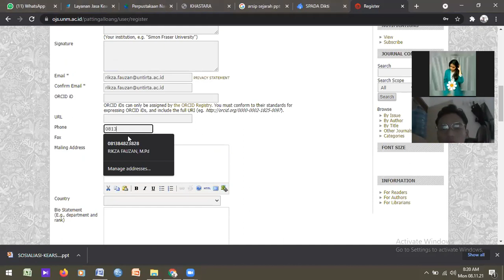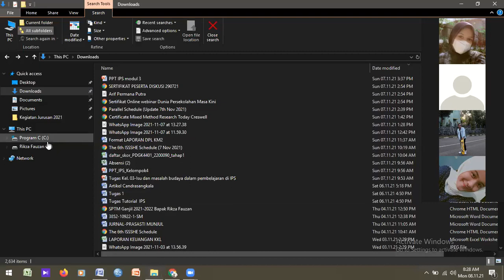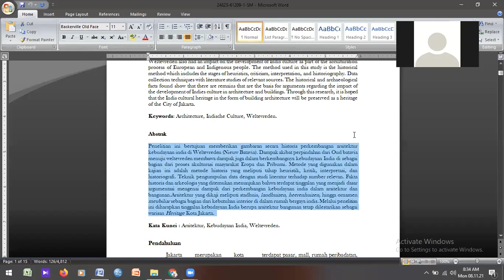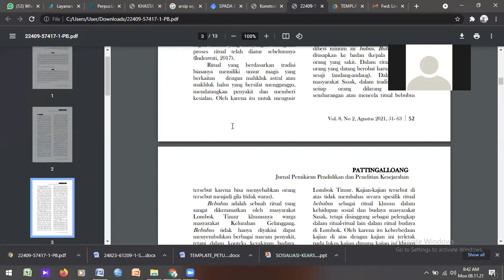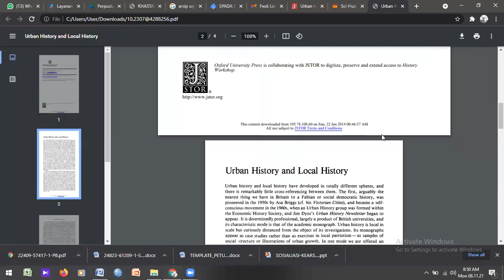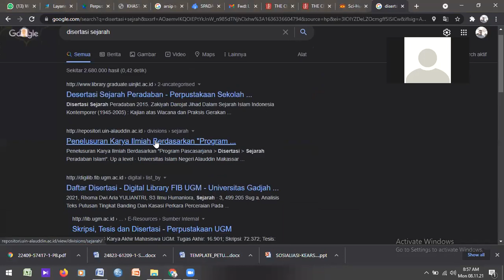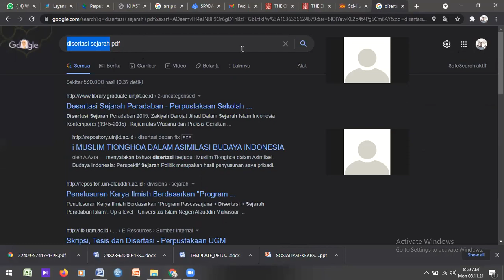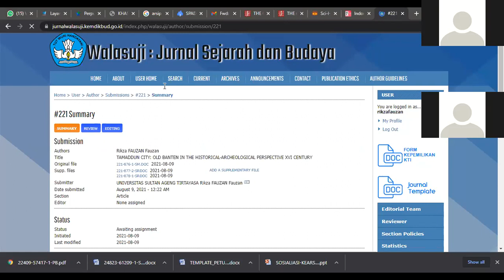Publikasi Ilmiah dan Pemanfaatan Jurnal Ilmiah Terindeks Scopus (Mata Kuliah Metodologi Sejarah)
Video sesi ini menjelaskan mengenai trik publikasi ilmiah dalam jurnal terkareditasi. Kemudian dilanjutkan dengan pemanfaatan jurnal ilmiah terindeks scopus sebagai salah satu sumber sejarah berbasis digital pada Mata Kuliah Metodologi Sejarah. Terima Kasih.